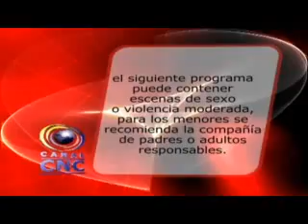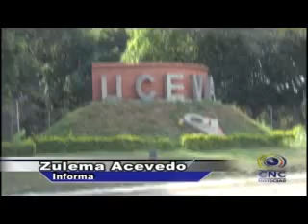CNC NOTICIAS TULUÁ SEPTIEMBRE 11 DE 2015 PRIMERA EMISIÓN 1:30 PM